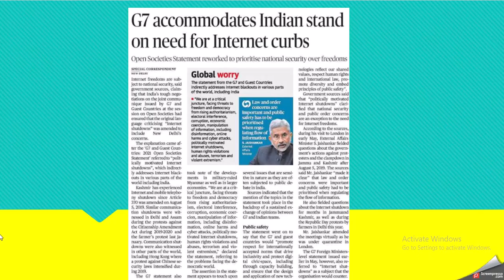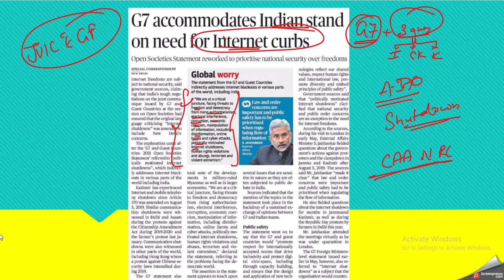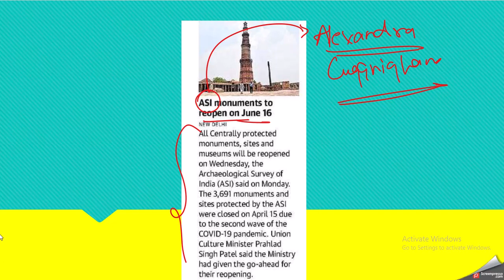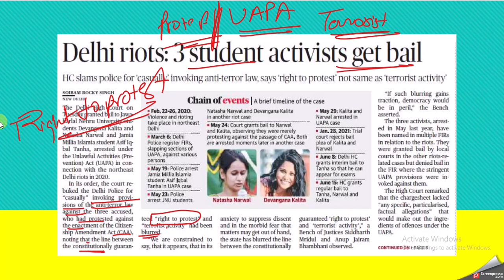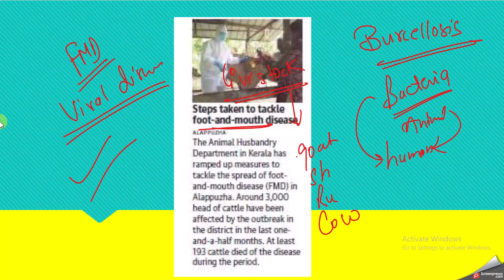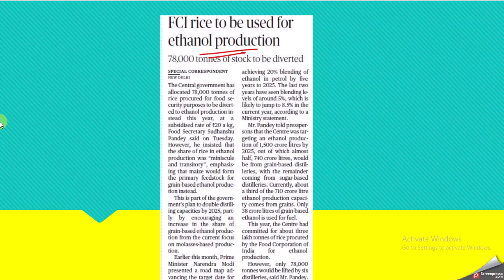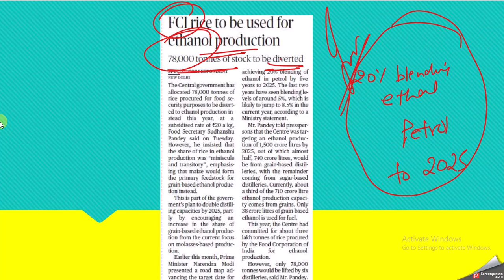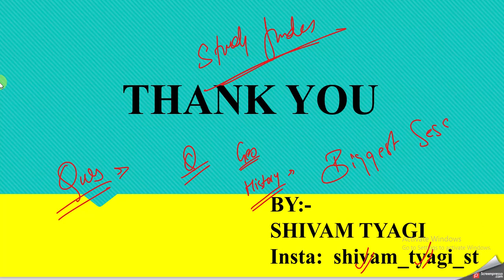Daily CURRENT AFFAIRS : 15-16 June 2021